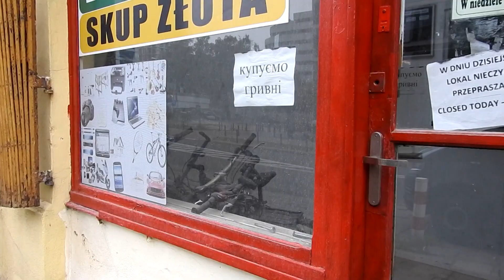Pustostan na Grzybowskiej w Warszawie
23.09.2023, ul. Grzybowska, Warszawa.